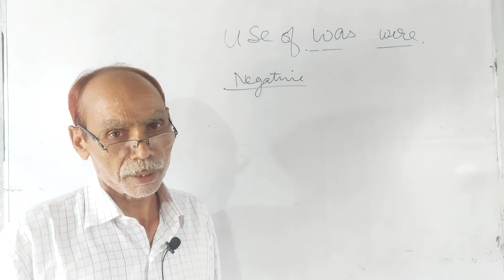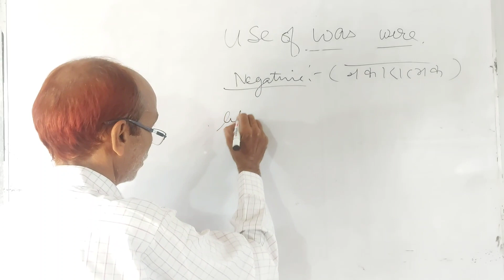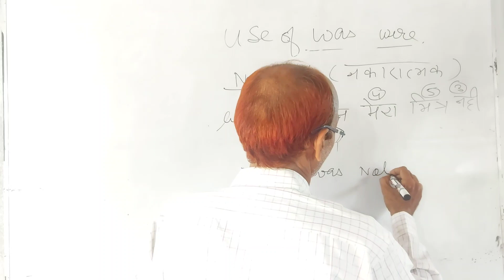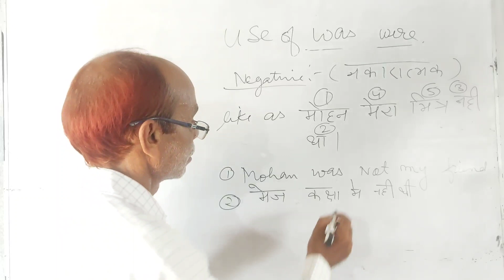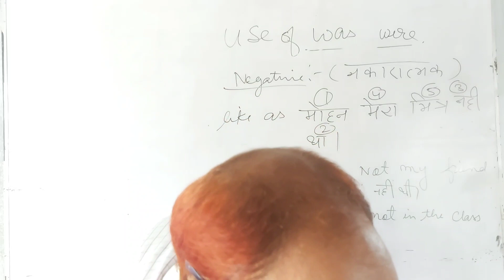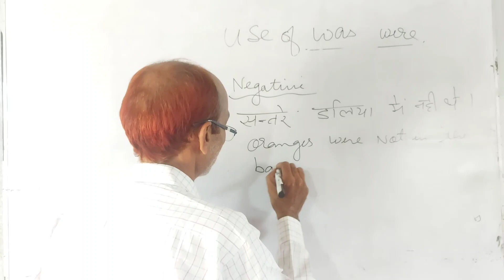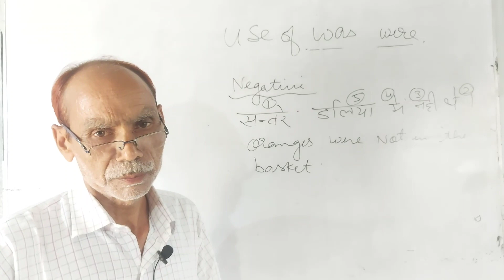Learn Tenses in English Grammar with example||Basic english grammar by-Fayaz malik sir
English Grammar